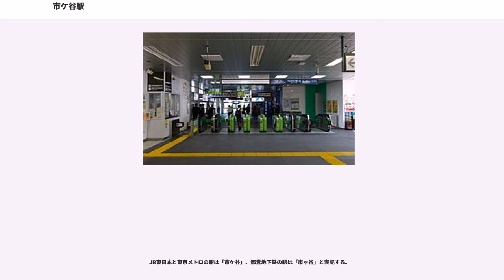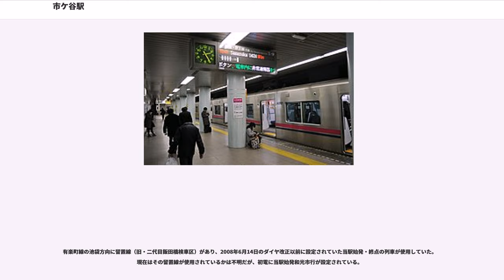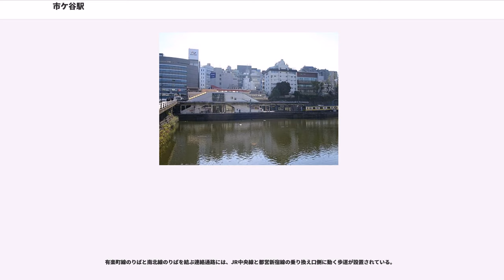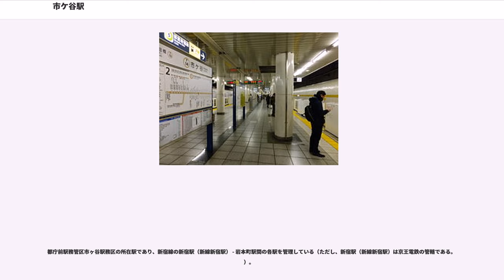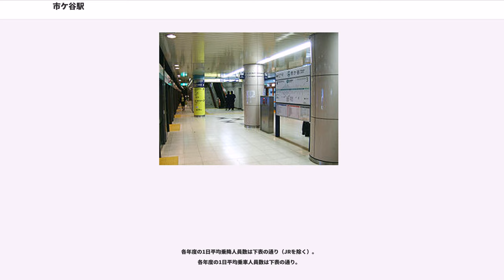市ケ谷駅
市ケ谷駅（いちがやえき）は、東京都千代田区・新宿区にある、東日本旅客鉄道（JR東日本）・東京地下鉄（東京メトロ）・東京都交通局（都営地下鉄）の駅である。

JR東日本と東京メトロの駅は「市ケ谷」、都営地下鉄の駅は「市ヶ谷」と表記する。

所在地は、JR東日本が千代田区五番町、東京メトロが新宿区市谷田町一丁目、都営地下鉄が千代田区九段南四丁目である。

JR東日本、東京メトロおよび都営地下鉄の計3社が乗り入れ、接続駅となっている。南北線を挟んだ接続以外は容易に乗り換えられる。
南北線とJR中央・総武線との乗り換えは隣の飯田橋もしくは四谷の方が便利。南北線と有楽町線の乗り換えは隣の飯田橋の方が便利である。

JR東日本の駅に乗り入れている路線は中央本線であるが、当駅には緩行線を走る中央・総武線各駅停車のみが停車する。また、特定都区市内制度における「東京都区内」および「東京山手線内」に属しており、各路線ごとに駅番号が付与されている。
地下鉄は、有楽町線と南北線、新宿線の3路線が乗り入れており、各路線ごとに駅番号が付与されている。
東京メトロの駅に乗り入れている路線では、有楽町線の列車は池袋駅方面の電車において東武東上線および西武池袋線と、南北線の列車は東急目黒線と埼玉高速鉄道線（埼玉スタジアム線）との3社直通運転をそれぞれ実施している。

都営地下鉄新宿線では、多くの列車が新宿駅を経由して京王線への相互直通運転を実施している。

当駅は3社局が乗り入れる駅であり、日本でも当駅だけの3社局全相互間の連絡改札口がある。東京メトロ - JR東日本間の連絡改札口はJR東日本の管理、都営地下鉄⇔東京メトロ・JR東日本間の連絡改札口は都営地下鉄の管理である。いずれも乗り継ぎ自動精算機が設置されている。

連絡改札自動化の実験として、2枚連続投入式（重ねて同時に投入するのではなく1枚ずつ続けて投入）の改札機の実用試験がJR東日本によって行われ、そのまま本採用となった（のちに更新されている）。また、東京都交通局 - 東京メトロ間の連絡改札口に自動乗り継ぎ精算機が設置されたのは当駅が最初である。

2013年3月16日より、都営地下鉄⇔東京メトロ間の連絡改札口を経由して相手方の駅構内を通過できる、駅構内通過サービスが導入された。

島式ホーム1面2線を持つ地上駅で、橋上駅舎を有している。出口は新宿寄りに1か所ある。他に地下鉄各線への乗り換え口がある。

千代田区最西端の駅である。

当駅は運賃計算において東京山手線内の駅であるが、山手線電車の停車駅である神田駅（キロ程4.5 km）・秋葉原駅（4.1 km）・代々木駅（3.8 km）のほぼ中間に所在する。

ホームは外濠の真横にあり、外濠には釣り堀もある。とくに桜が満開となる時期の景観は美しい。

有楽町線、南北線それぞれに島式ホーム1面2線を有する地下駅で、有楽町線のホームには可動式ホーム柵が、南北線のホームにはフルスクリーンタイプのホームドアが設置されている。構内に南北線 - 有楽町線間の連絡線が存在し、南北線および乗り入れ先の埼玉高速鉄道の車両が、検査で綾瀬工場などへ回送される際に使用される。半蔵門線用車両の更新工事では、東京急行電鉄各線と南北線を経由し、この連絡線を経由して新木場CRへ回送する際にも用いられている。なお、当該連絡線設置に伴い2番線の停止位置目標は麹町側に移動した。有楽町線と南北線の間は号車によって差が出る上に、エレベーターが完全に整備されていないこともあり、極力隣の飯田橋での乗換の方がよい。（飯田橋だと号車による距離に差が出ない上に、エレベーターが整備されている。）

有楽町線の池袋方向に留置線（旧・二代目飯田橋検車区）があり、2008年6月14日のダイヤ改正以前に設定されていた当駅始発・終点の列車が使用していた。現在はその留置線が使用されているかは不明だが、初電に当駅始発和光市行が設定されている。

南北線 - 有楽町線間の連絡線部分には南北線用の留置線が5本あり、収容力が低く、5編成しか留置できない王子検車区を補完している。そのため当駅始発の列車が設定されている。また、埼玉スタジアム2002でのサッカー試合（主に日本代表戦）開催時に浦和美園発当駅止まりの臨時列車が運転されることがある...